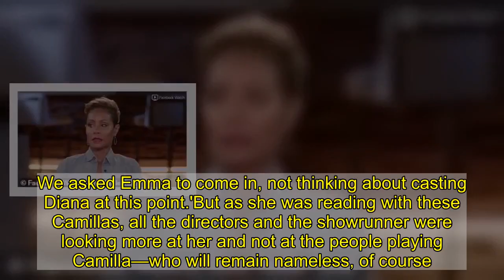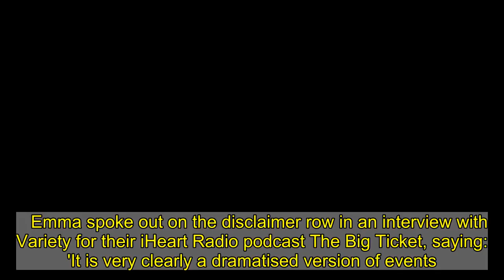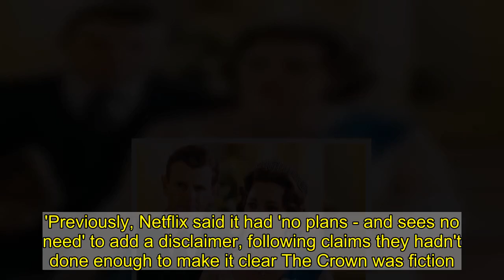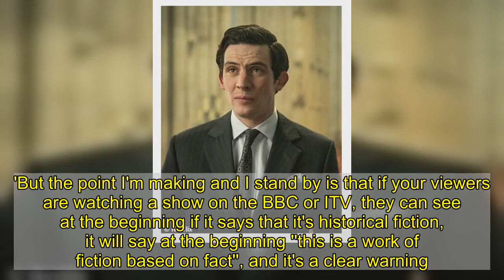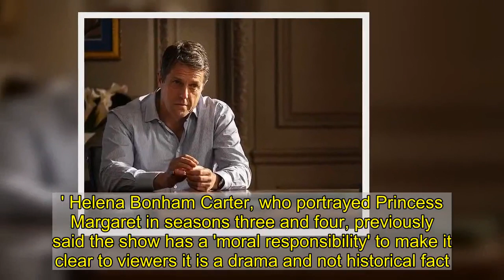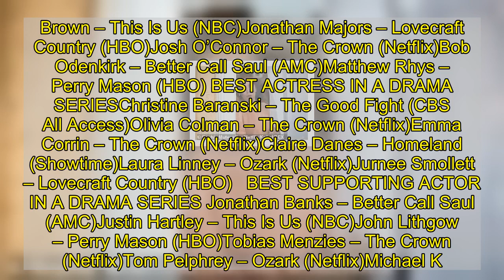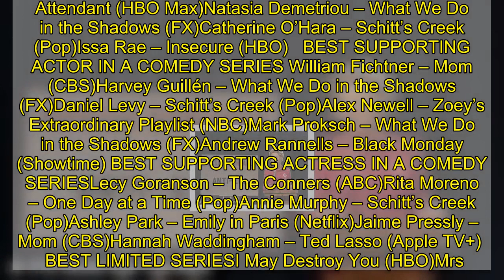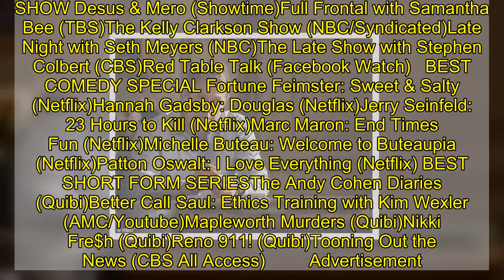The Crown scoops six nominations ahead of Critics Choice Awards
The Crown's Olivia Colman and Emma Corrin are among five of the show's castmembers to receive Critics Choice Awards nominations this year.Olivia, 46, who plays Queen Elizabeth II in the hit Netflix show, has been nominated for Best Actress in a Drama Series, putting her up against co-star Emma, 25, who won acclaim for her portrayal of the late Princess Diana.With the show earning a nod for Best Drama Series, Josh O'Connor (Prince Charles) received a Best Actor in a Drama Series nomination, while Tobias Menzies (Prince Philip) and Gillian Anderson (Margaret Thatcher) are up for supporting awards.   In all, the show emerged as the clear leader of the pack when the nominations were announced on Monday, with six nods received. The awards show, which is set take place on March 7th, will see several other Brits up for awards, including Michaela Coel, who won acclaim for her series I May Destroy You (Best Actress in a Limited Series of Movie Made for Television).  Also among those up for coveted prizes are Tracey Ullman for Mrs. America (Best Supporting Actress in a Limited Series or Movie Made for Television), Nicholas Hoult for The Great (Best Actor in a Comedy Series), and Hugh Grant for The Undoing (Best Actor in a Limited Series or Movie Made for Television).John Boyega received a nod for Small Axe (Best Actor in a Limited Series or Movie Made for Television), as did Cynthia Erivo for The Outsider (Best Supporting Actress in a Drama Series), who will be up against Wunmi Mosaku (Lovecraft Country).  Elsewhere, Schitt’s Creek received five nominations including Best Comedy Series as well as Best Actor in a Comedy Series for Eugene Levy and Best Actress in a Comedy Series for Catherine O'Hara as well as Best Supporting Actor and Actress in a Comedy Series for its stars Daniel Levy and Annie Murphy, respectively.Normal People received a nod for Best Limited Series, with nods for its lead actor and actress, Paul Mescal and Daisy Edgar-Jones.American-born, London-based Anya Taylor-Joy's acclaimed efforts in Netflix show The Queen’s Gambit have earned her a Best Actress in a Limited Series or Movie Made for Television nod.Kelly Clarkson received a nomination for Best Talk Show alongside the likes of Late Night with Seth Meyers, The Late Show with Stephen Colbert and Jada Pinkett Smith's Red Table Talk.   Critics Choice Association's CEO, Joey Berlin, said in a statement: 'We are so thrilled to be celebrating the incredible work that was released during this extended season.In a year when the need for entertainment was undeniable, the industry rallied to deliver beautiful series that delighted us, educated us, challenged us, and most importantly, brought us all together.' Meanwhile, it was recently revealed that Emma Corrin was originally hired by the production team to help audition actresses vying to portray Camilla Parker Bowles.Emma has won acclaimed for her portrayal of the late Princess Diana in season four of the hit Netflix drama, but casting direc